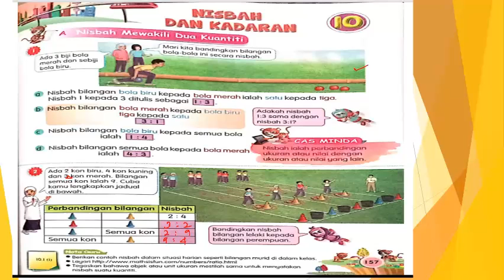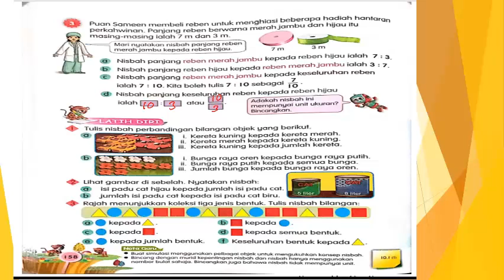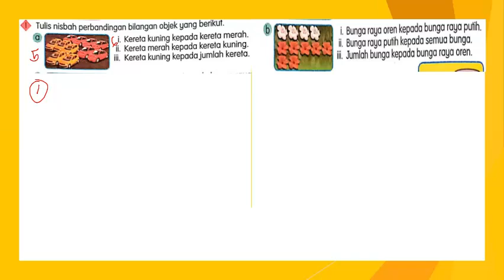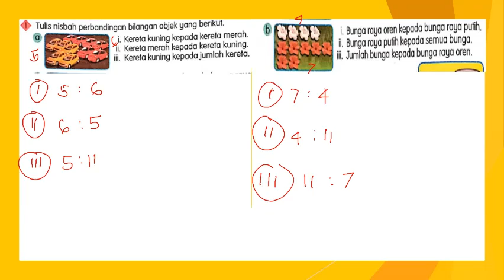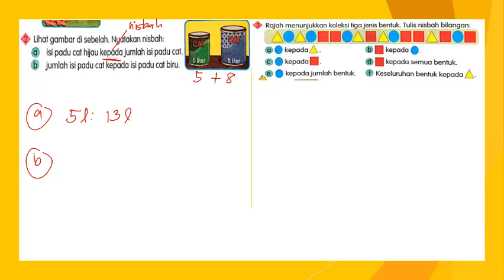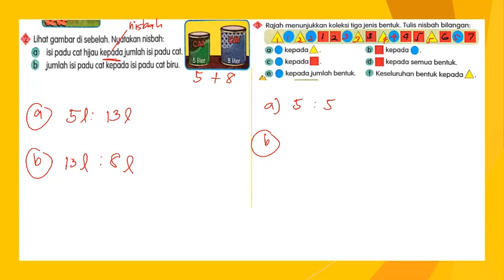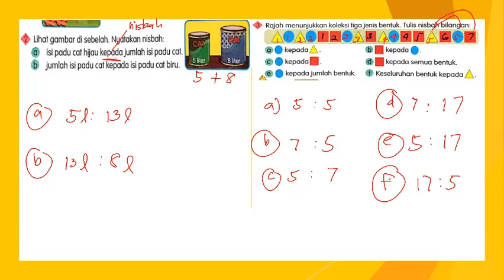TAHUN 6 : NISBAH DAN KADARAN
NISBAH DAN KADARAN